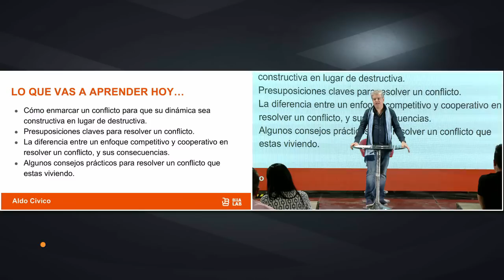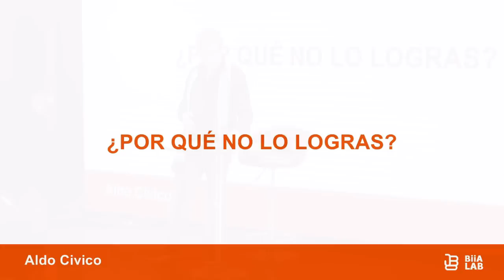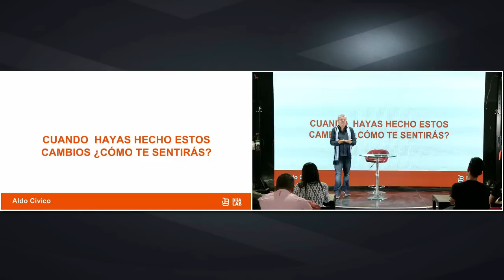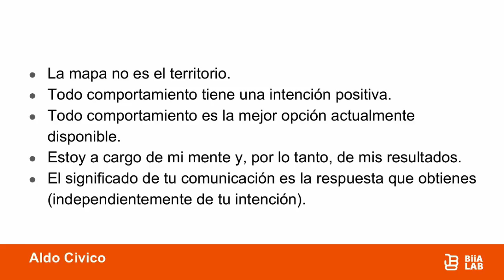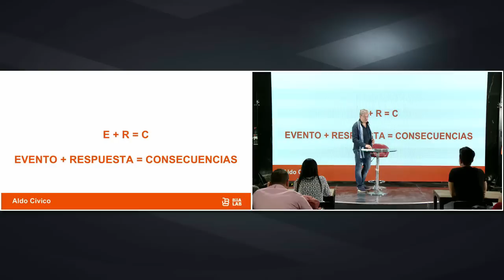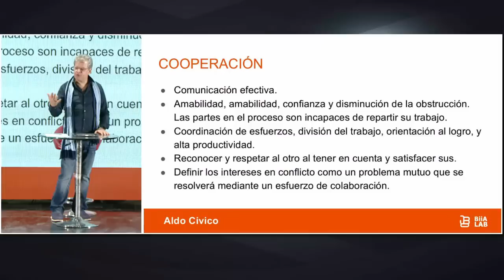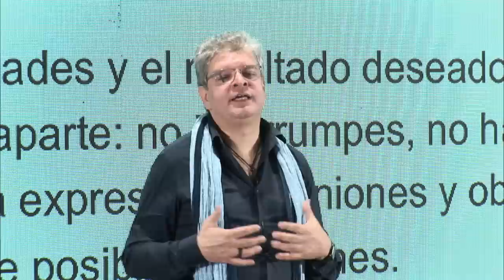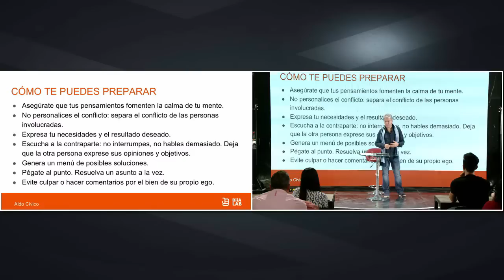Los 6 Errores Más Comunes Al Negociar - Aldo Civico